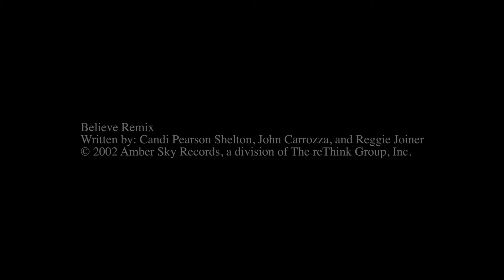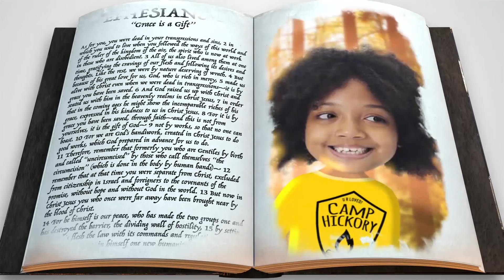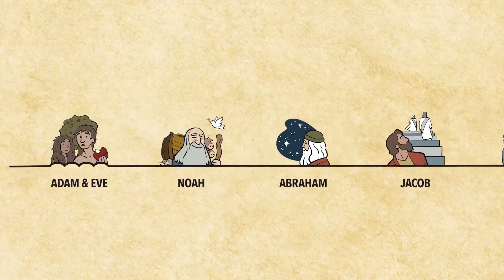LKC 5 Juli 2020 - Elementary Kids Class